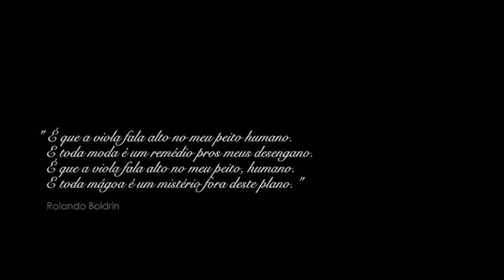João Carreiro canta Gratidão Lançamento HD ( DVD Amizade Sincera II) Sensacional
Mais uma vez João Carreiro mostrando todo seu talento , desta vez no tão esperado DVD Amizade Sincera de Renato Teixeira e Sergio Reis . João Carreiro emociona a todos presentes com uma letra profunda em um dos momentos mais difíceis de sua vida.